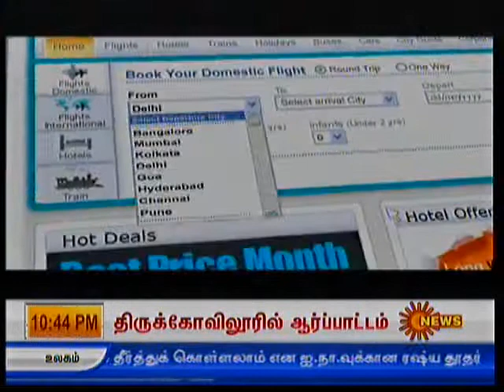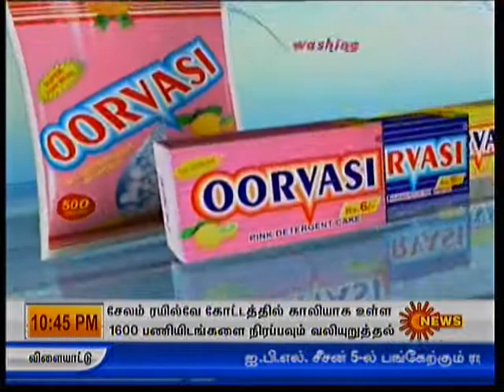Dr.T.V.Asokan on sexual problems